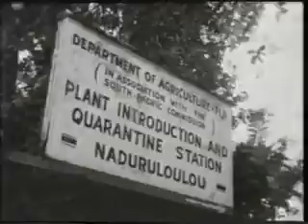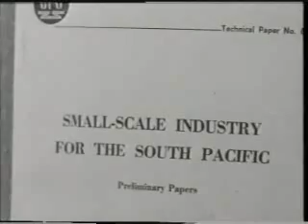SOUTH PACIFIC CONFERENCE SP3 THE ISLANDS GET TOGETHER Fiji 1956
SOUTH PACIFIC CONFERENCE Three SP3   THE ISLANDS GET TOGETHER   Fiji 1956